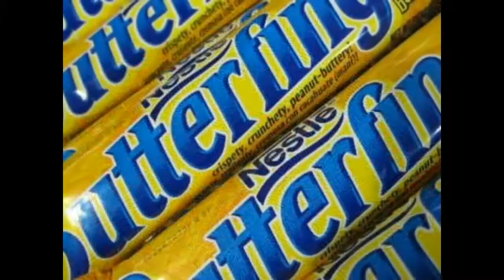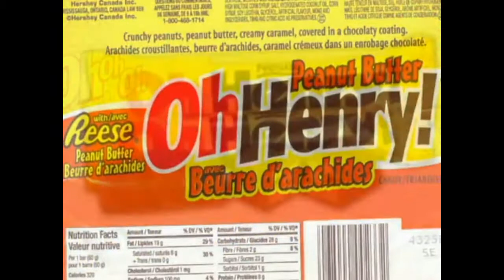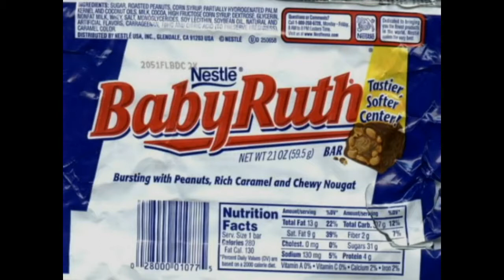The Candy Wrapper - Happy Halloween